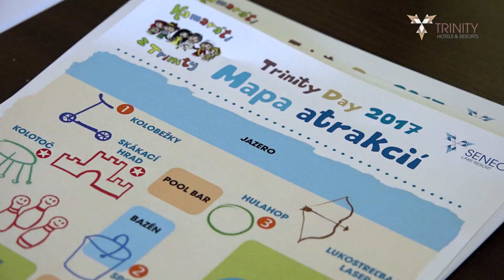Medzinárodný deň detí TRINITY Hotels 2017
Aj tento rok sme oslavovali deň detí tak, ako sa na Baby Friendly hotel patrí. Na deťoch nám v Trinity hotels totiž záleží.